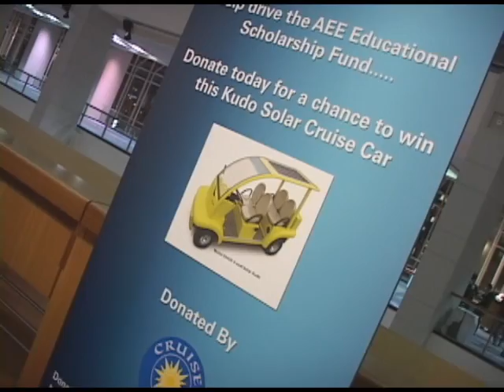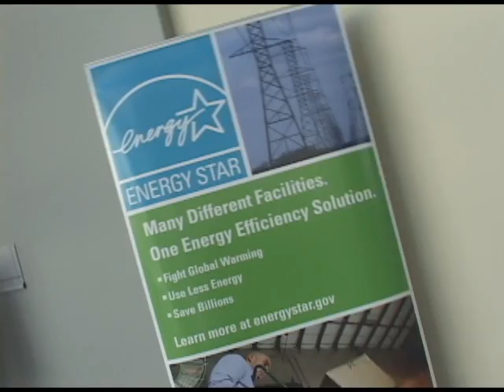Association of Energy Engineers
The Association of Energy Engineers participate in the Annual World Energy Engineering Congress in Washington, D.C.. Keynote speakers such as Robert F Kennedy Jr. highlight the three day event that brings together industry leaders, energy experts and leading edge technology.